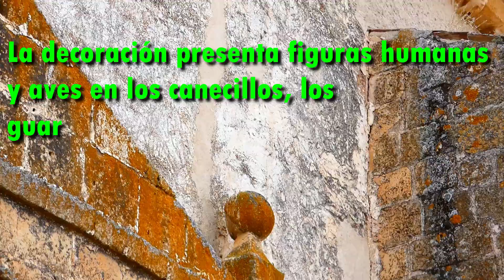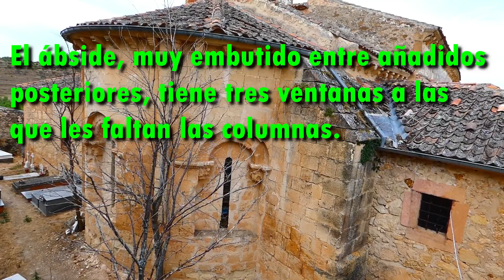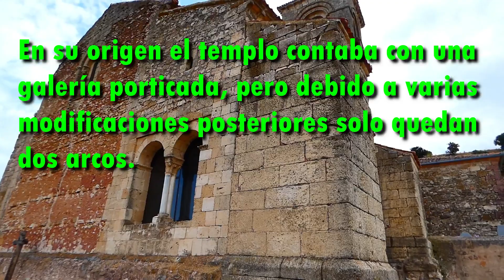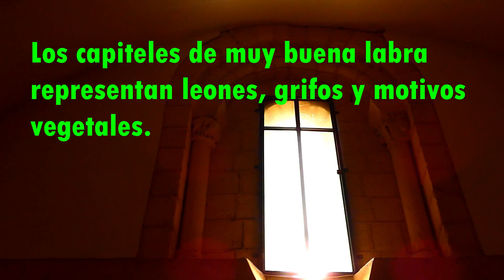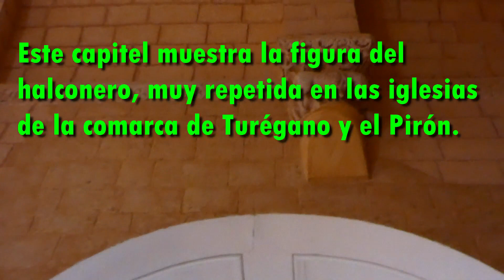Iglesia de Nuestra Señora de la Asunción (Caballar, Segovia)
Esta iglesia construida en el siglo XIII posee un exterior algo austero, pero es en el interior donde toda la belleza reside.